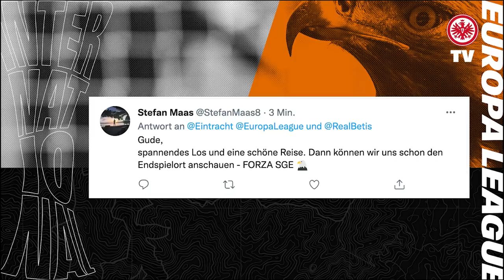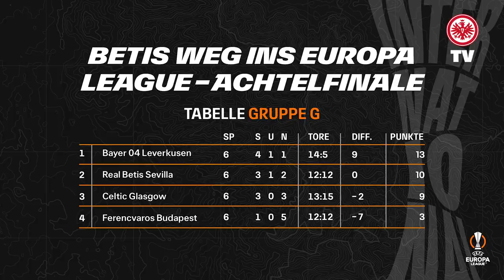Das sagen Krösche, Glasner, Rode & Co. zur Europa League-Auslosung | Eintracht - Real Betis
Unser UEFA Europa League-Gegner steht fest: Real Betis aus Spanien. Wir haben die Grün-Weißen genauer vorgestellt und mit den Verantwortlichen sowie Spielern über das Los gesprochen.